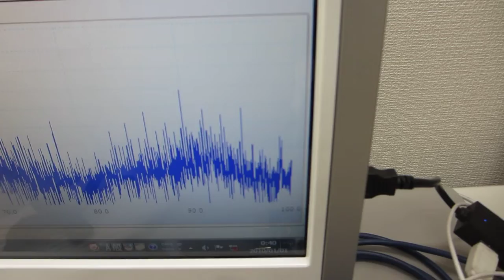超音波発振制御プローブ（０．５ｋＨｚ～１００ＭＨｚ）を利用した表面弾性波の制御実験